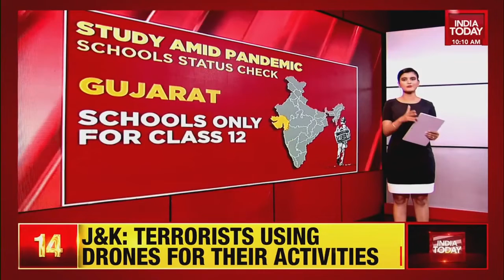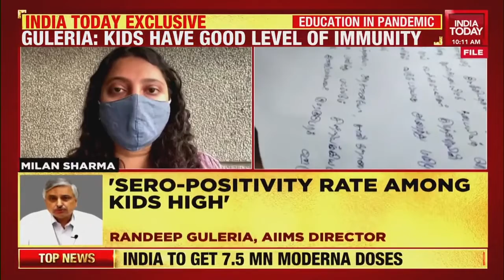Education Amid Pandemic | കോവിഡ് 19 നിടയിലെ കുട്ടികളുടെ വിദ്യാഭാസം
സ്കൂളുകൾ വീണ്ടും ആരംഭിക്കുന്നത് രാജ്യം പരിഗണിക്കണമെന്ന് ന്യൂഡൽഹിയിലെ ഓൾ ഇന്ത്യ ഇൻസ്റ്റിറ്റ്യൂട്ട് ഓഫ് മെഡിക്കൽ സയൻസസ് (എയിംസ്) ഡയറക്ടർ പറയുന്നു. കഴിഞ്ഞ വർഷം മാർച്ചിൽ കോവിഡ് -19 ന്റെ വ്യാപനം വന്നതോടെ  രാജ്യവ്യാപകമായി ലോക്ക്ഡ ഡൗൺ  ഏർപ്പെടുത്തിയതിനുശേഷം ഇന്ത്യയിലെ മിക്ക സ്കൂളുകളും അടച്ചു. സ്കൂളുകൾ തുറക്കുന്നത് ഉറപ്പാക്കിയ സംസ്ഥാനങ്ങളുടെ പട്ടിക ഇതാ. മുഴുവൻ ബുള്ളറ്റിൻ കാണുക.